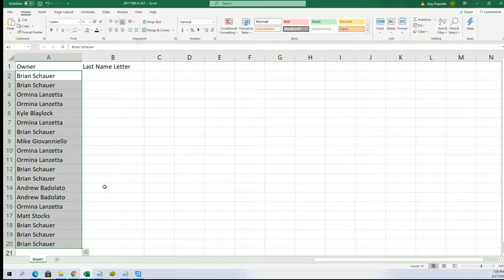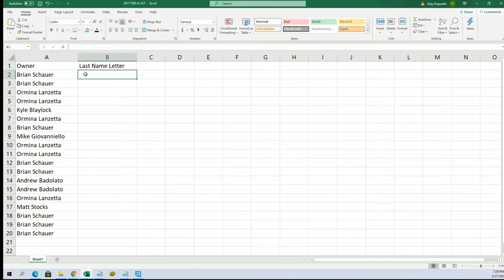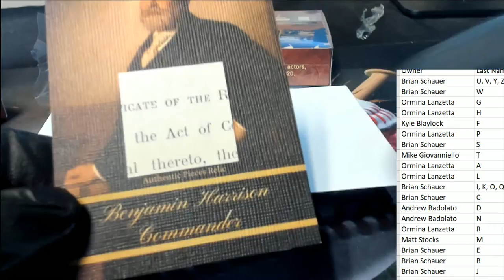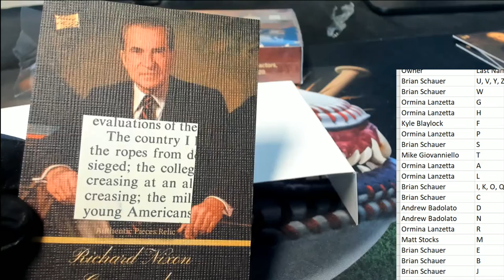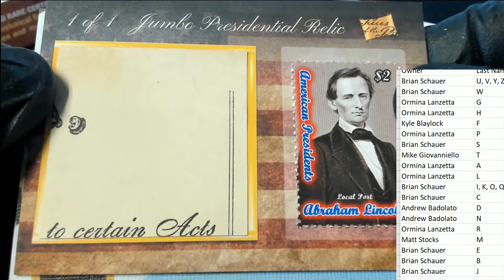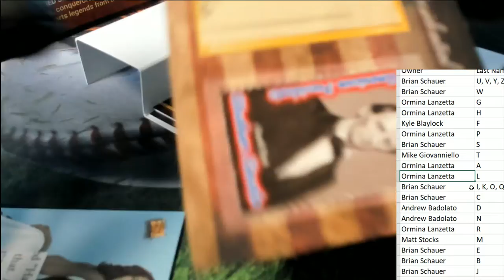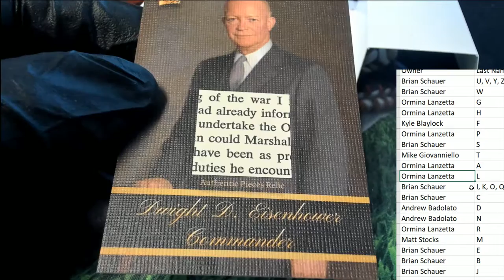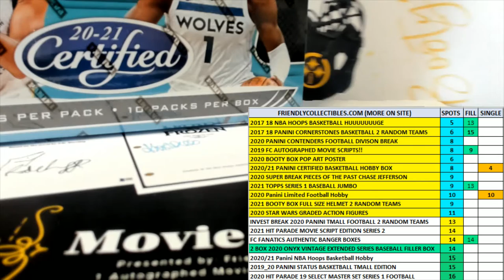2020 Super Break Pieces of the Past chase Jefferson Box ID 20SBPOPS103